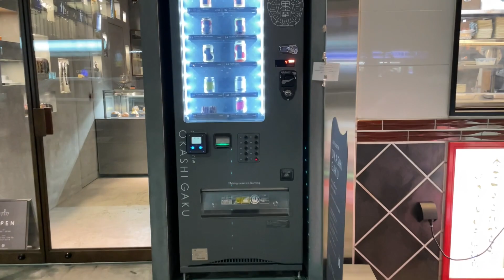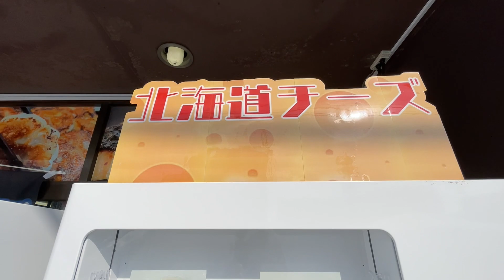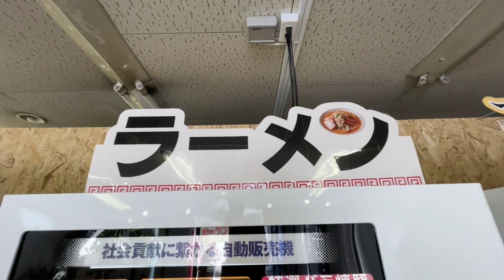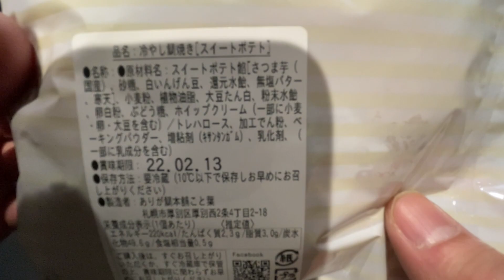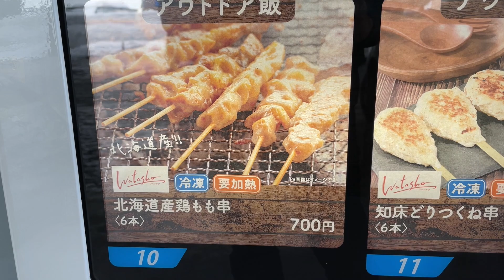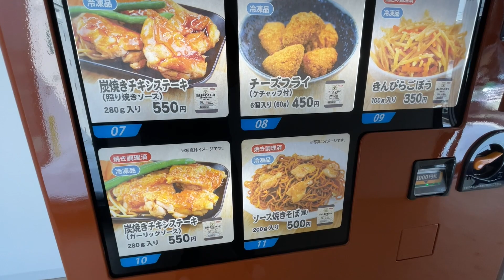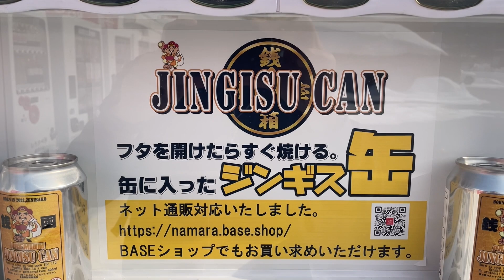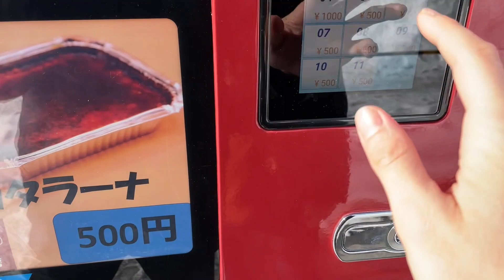8 Vending Machines/Hokkaido in Japan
You can enjoy the full course from a vending machine standing in the street.